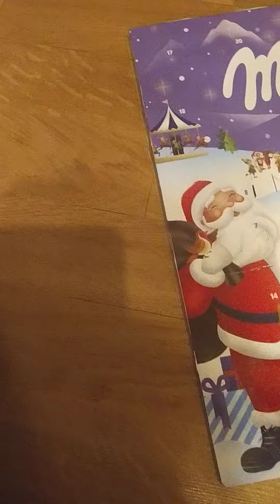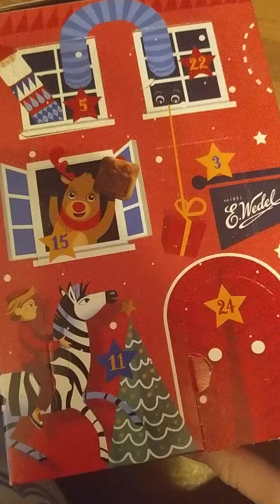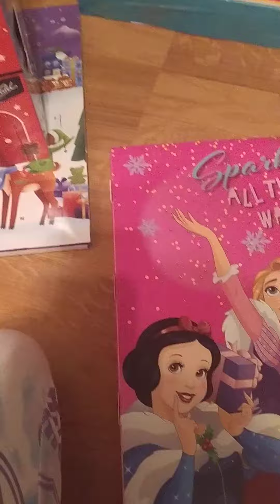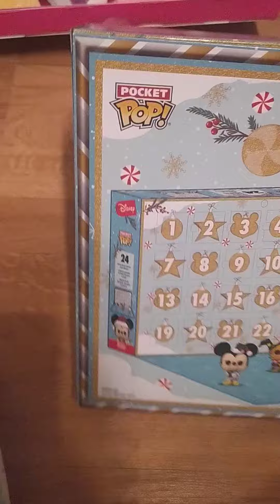Otwieranie kalendarzy Adwentowych #11